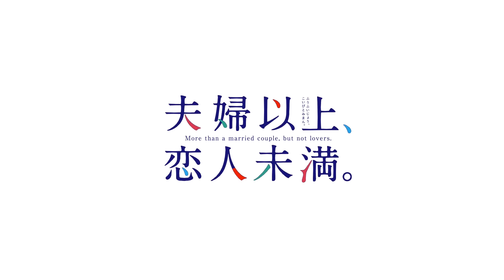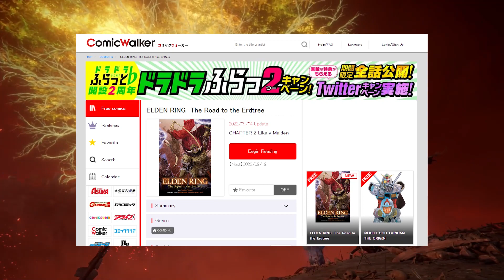АНИМЕ НОВОСТИ ОСЕНИ | АНИМЕ В СЕНТЯБРЕ И ОКТЯБРЕ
АНИМЕ НОВОСТИ ПЕРВОЙ (и второй) НЕДЕЛИ ОСЕНИ!!!
Смотрим все аниме анонсы и даты их премьер за сентябрь и октябрь 2022 го )))
В начале видео рассказываю про все аниме по которым анонсировали продолжение на этот и следующий 2023 год. А потом и просто все анонсы и релизы аниме осени, о которых вы скорее всего не слышали. Так же не забыл добавить капельку новостей манги и игровой индустрии)))
В скором же времени расскажу вам про все аниме тайтлы которые выйдут до конца этого года (2022го), а также сообщу даты их релиза, а тем временем не забывайте подписываться и поставить лайк (комментарии пишите тоже)))
Больше приколов, новостей, обзоров и подборок аниме уже на канале!